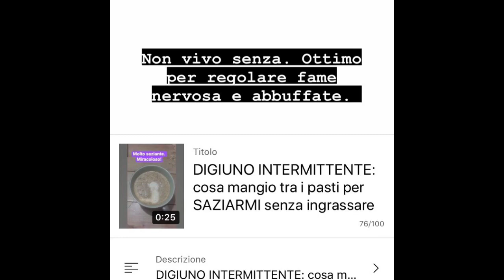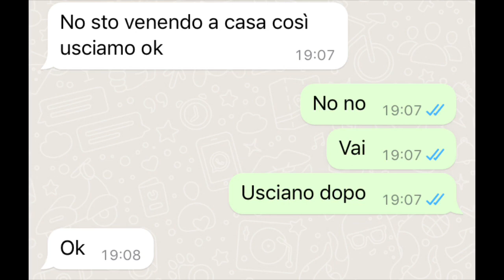SAN VALENTINO: come è andata la cena al ristorante